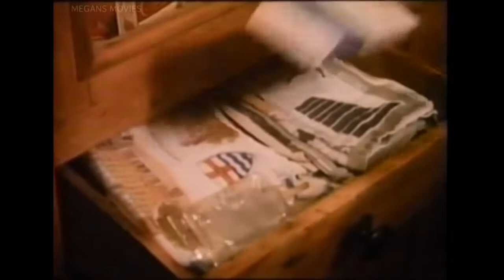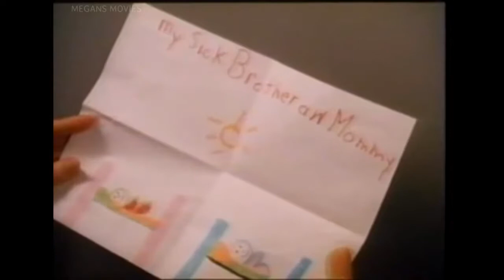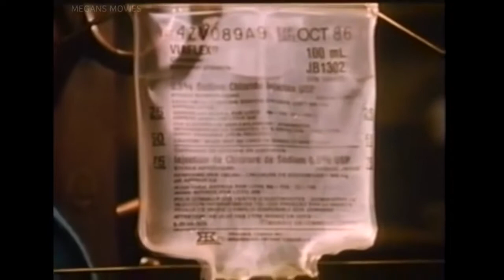The Kidnapping of Baby John Doe (1987) TV Movie